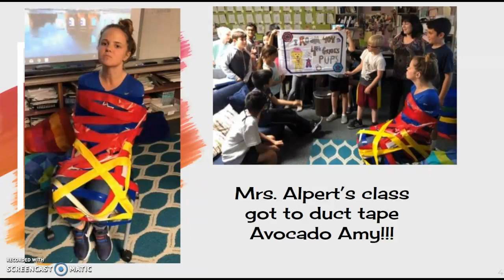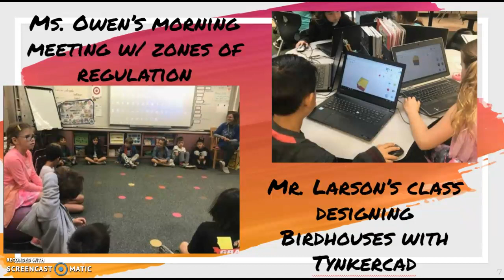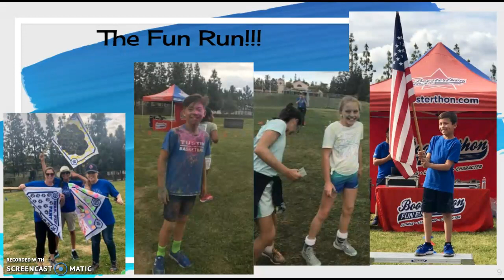Mindful Monday April 8, 2019